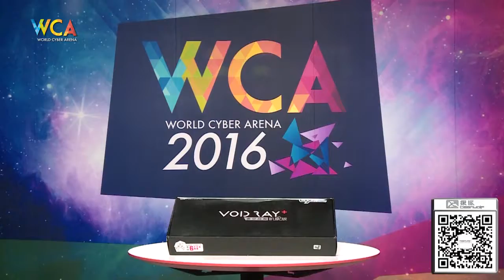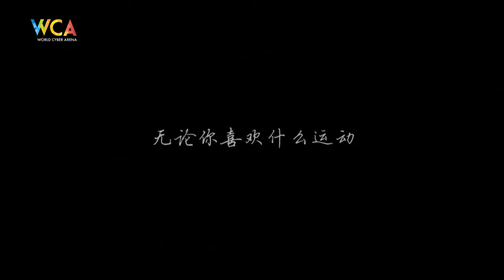WCA 2016 Pro S2 Group Stage SPA BreaKIngGG VS JieShi